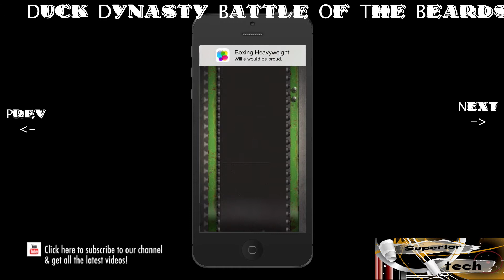Duck Dynasty Battle Of The Beards iPhone - HD Gameplay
Vist Our T-Shirt Website Enjoy.

If you are a game developer and you want a Gameplay / Review done on your app shoot me a message!